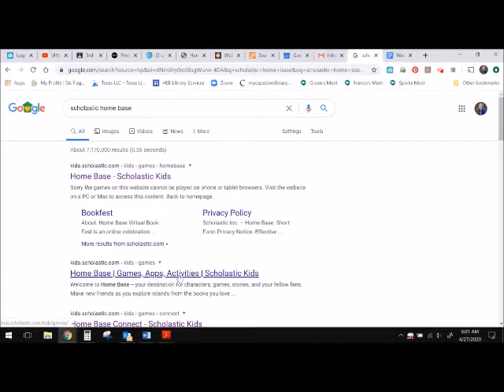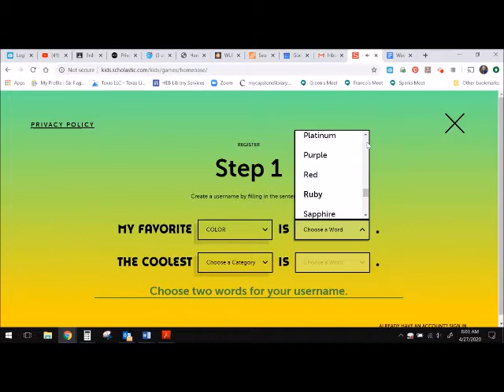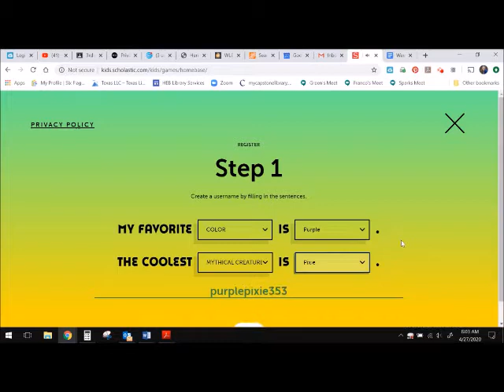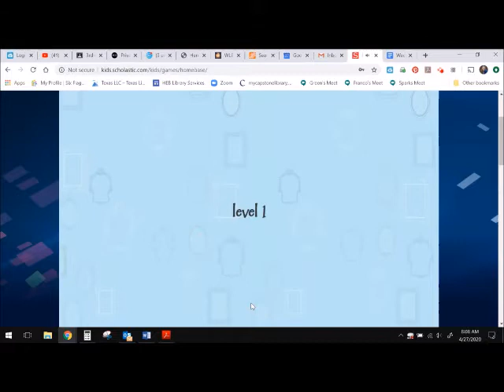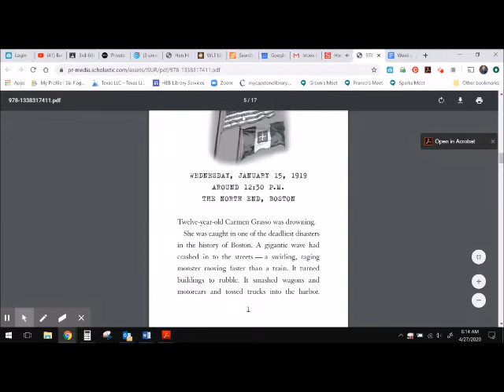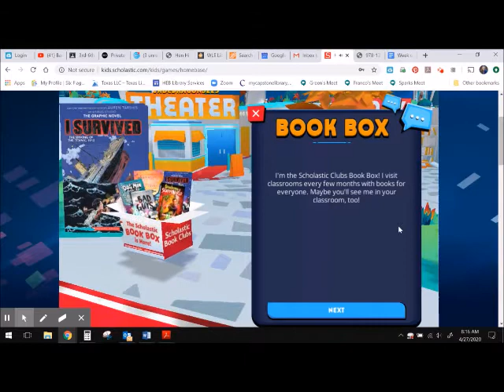Home Base Student Tutorial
Here's how to find, register, and start using Scholastic Home Base on a computer.  Remember, if you're using a tablet or phone, visit the App Store or Google Play to download the Home Base app.